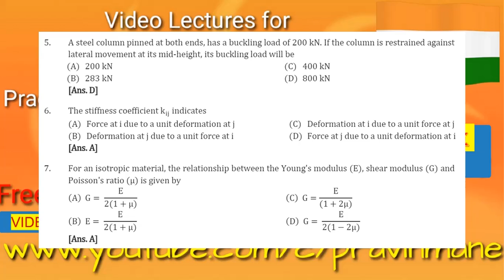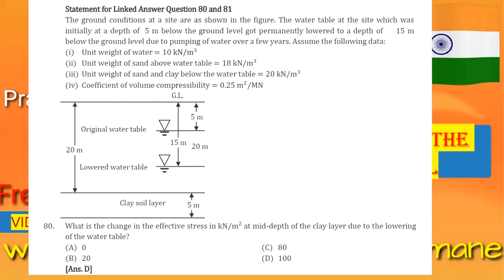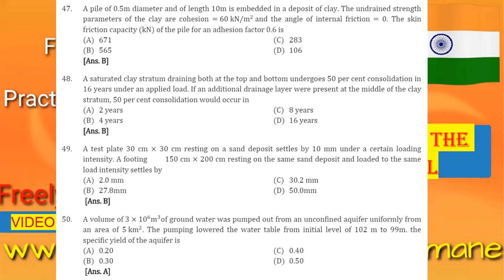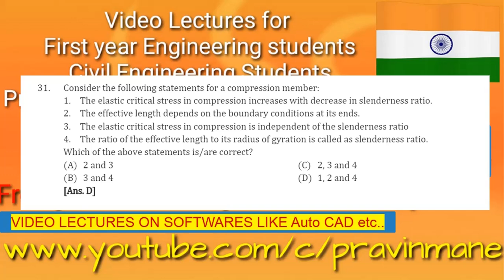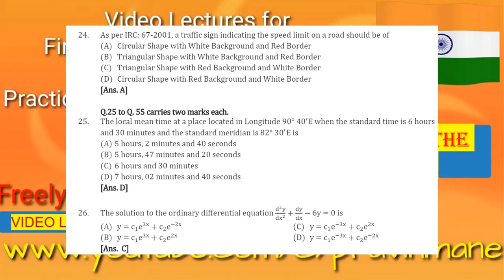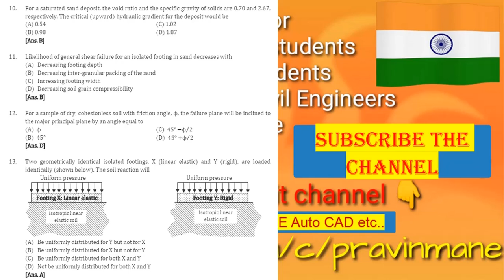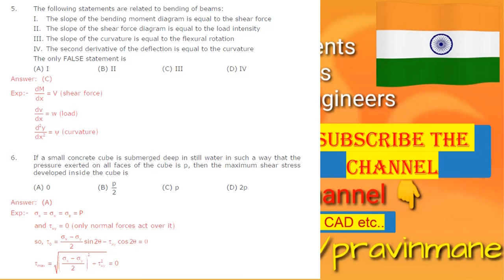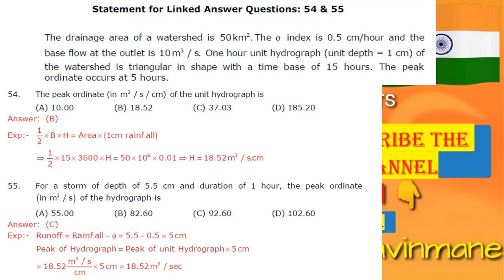GATE 2007 to 2012 Civil Engineering question paper solution with explanation | Prof. Pravin PM Sir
Hi Friends,